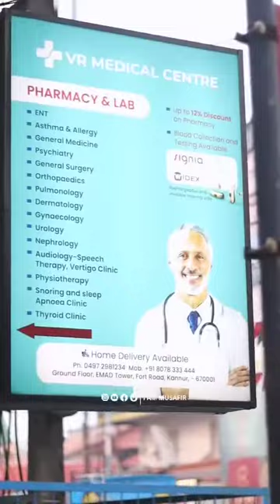100 രൂപ മാത്രം💯Sajadka Vlogs/എല്ലാവരും subscribe and Like share ചെയ്യണേ